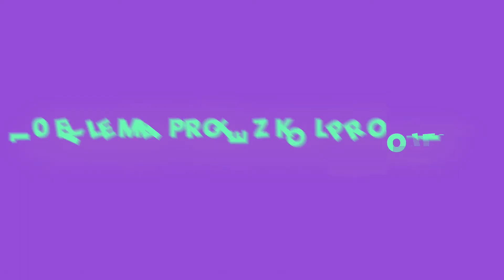Teknofest | BIOMECH ve 10 Eklemli Protez Kol Projesi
Prototip atölyemizde yolculuklarına başlayan Yıldızlı takımlarımızın serüvenleri Teknofest'te devam ediyor!

BIOMECH Takımı, EMG kartı ve sistem kontrol kartlarını kendilerinin ürettiği 57 mekanik parçadan oluşan protez kol tasarımlarıyla engelli bireylerin sosyal hayatta yaşadıkları zorlukları en aza indirebilmeyi amaçlıyor.

15 takımımız 21-26 Eylül 2021 günleri arasında katılacakları Teknofest İstanbul 2021 öncesi, takımlarını ve projelerini YTÜ Yıldız Teknopark'a anlatıyor. 💫

📍 Takım adı: IEEE YTU BIOMECH
🦾 Proje adı: Protez Kol